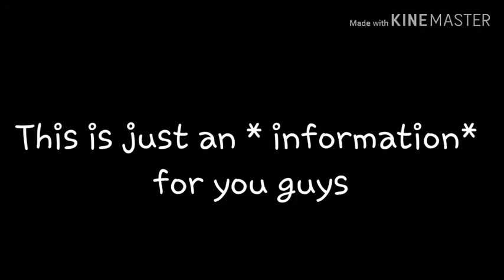Im not making any story / movies now, Sorry -^-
:) sorry (dont think i'm quiting youtube okay)